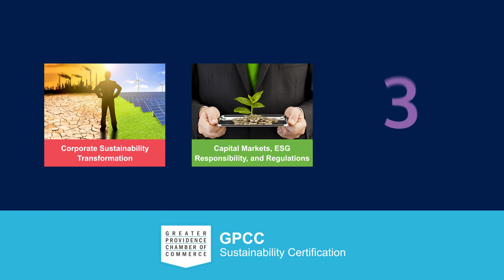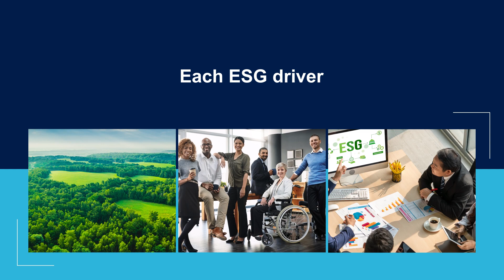GPCC Sustainability Certification Intro